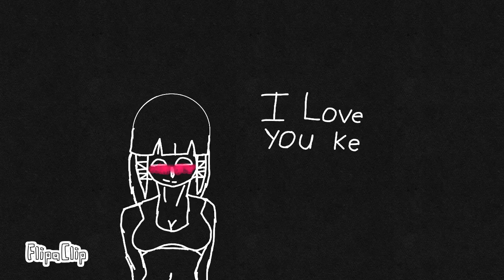K.c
FlipaClip - K.c